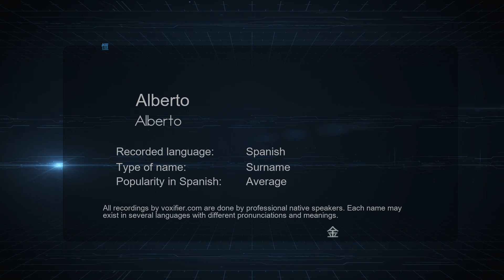How to Pronounce Alberto (Alberto) in Spanish - Voxifier.com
This is the Spanish pronunciation, gender, and phonetics recording of the name Alberto (Alberto). The same name may exist in other languages with different pronunciations. Check the meaning of name along with other possible pronunciations or similar names for free Voxifier uses the help of expert linguists to simplify pronunciations by replacing some special sounds with sounds more commonly available across all languages.